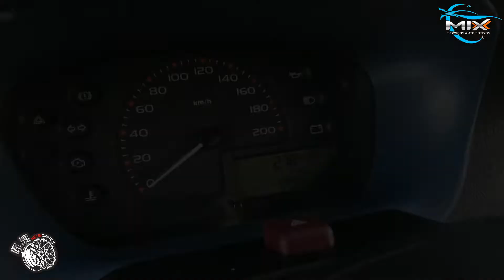CHEVROLET CELTA 1.0 LIFE 2002 POR R$50,00!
ESSE CHEVROLET CELTA PODE SER SEU POR APENAS R$50,00.
CHEVROLET CELTA 2002/2003 1.0 LIFE 2 PORTAS VHC.
OPCIONAIS:
-VIDRO ELÉTRICO;
-TRAVA ELÉTRICA;
-ALARME;
-SOM;
-BANCOS DO CELTA MAIS NOVO ;
-PAINEL DO CELTA SPORT;
-RODAS LIGA LEVE ASTRA ARO 15;
CARRO TODO EM DIA PINTURA NOVA QUEM TIVER INTERESSE EM COMPRAR A RIFA CHAMAR NO ZAP
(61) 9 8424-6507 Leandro